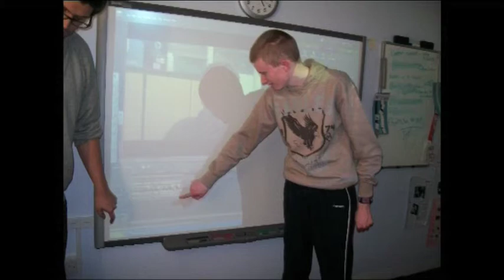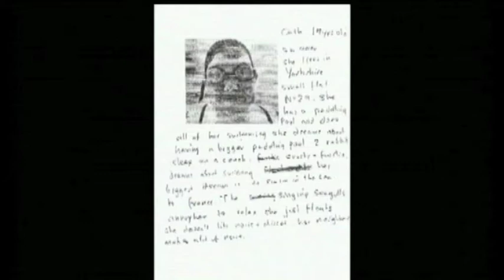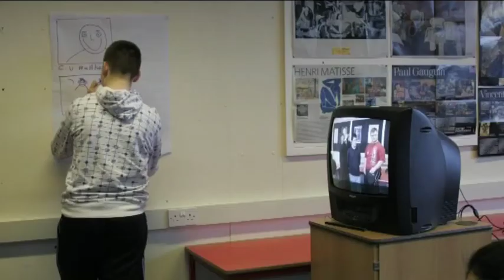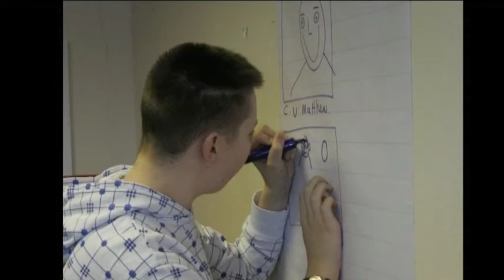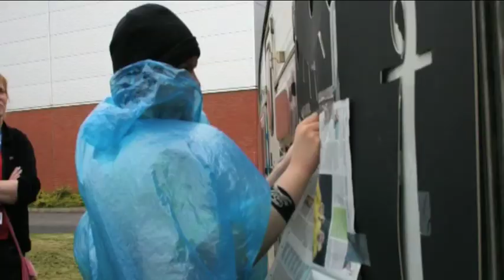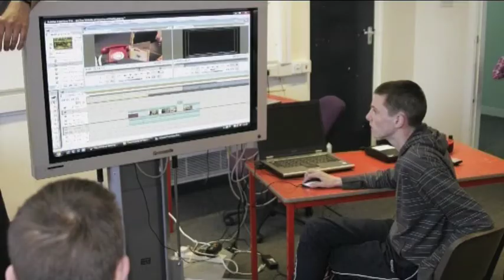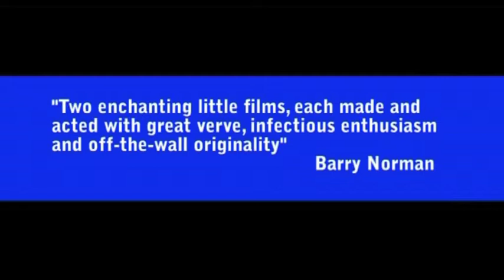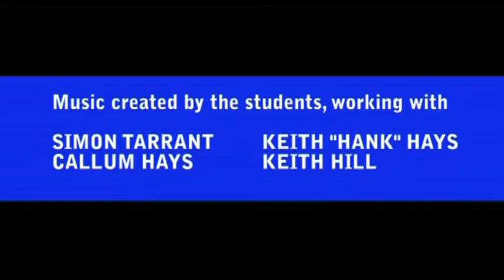THE STORY OF BEACON HILL FILM PROJECT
This documentary tells the story of the making of the Beacon Hill Film Project's project's latest films.